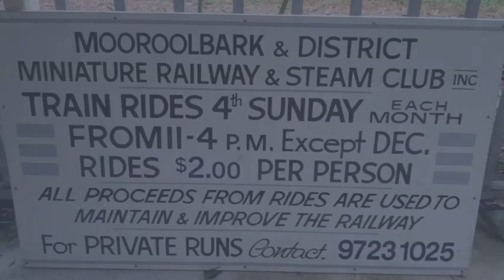Grandparents visit Emma, February 2011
Janet and Russell visit Emma, taking her to Mooroolbark's miniature train.